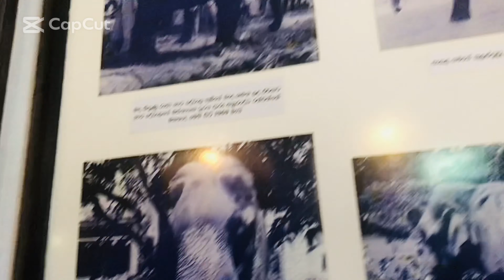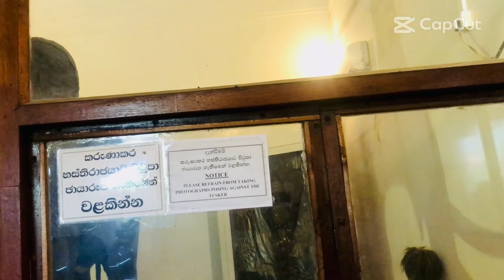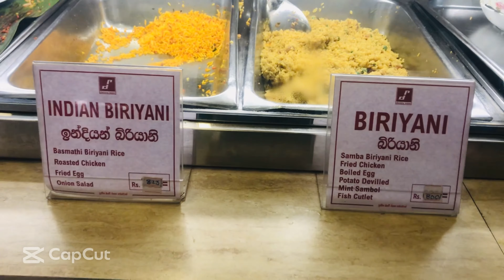Kandy Temple of Tooth relic | Beautiful Sri Lanka | මහනුවර ශ්‍රී දළඳා මාළිගාව